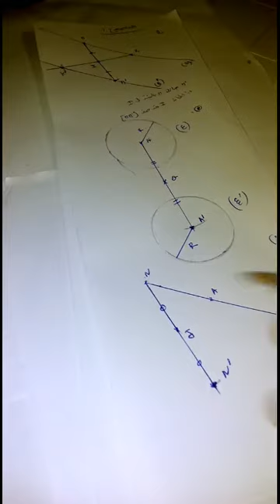التماثل المركزي: تصحيح التمرين 8 الصفحة 202 من الكتاب المدرسي -دروس الرياضيات للسنة الاولى اعدادي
دروس الرياضيات 1 as,
دروس الرياضيات 1 جامعي st,
دروس الرياضيات 1 باك علوم تجريبية,
دروس الرياضيات 1 ثانوي جذع مشترك اداب,
شرح دروس الرياضيات 1 ثانوي علمي,
دروس الرياضيات سنة 3 متوسط,
دروس الرياضيات للسنة 3 ابتدائي,
دروس الرياضيات 3 ثانوي لغات,
دروس في الرياضيات 3 متوسط,
شرح دروس الرياضيات 3 ثانوي,
دروس الرياضيات 4 متوسط الجيل الثاني,
فهم دروس الرياضيات 4 متوسط,
دروس الرياضيات للسنة 4 متوسط الجيل الثاني,
دروس الرياضيات للسنة 4 ابتدائي,
دروس 4 متوسط في الرياضيات,
دروس الرياضيات سنة 4 ابتدائي,
دروس الرياضيات سنة 4 متوسط,
دروس الرياضيات للسنة 5,
دروس الرياضيات 6 ابتدائي,
دروس الرياضيات 7 اساسي,
دروس الرياضيات 8 أساسي